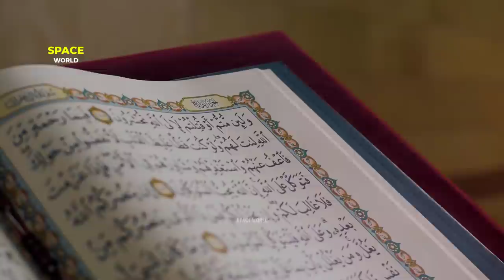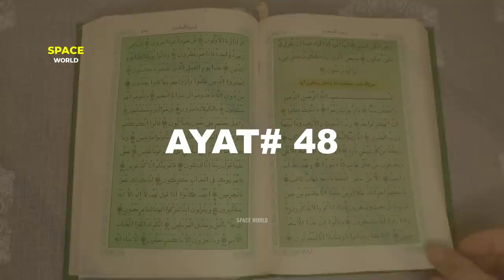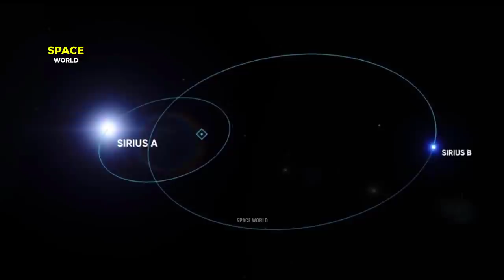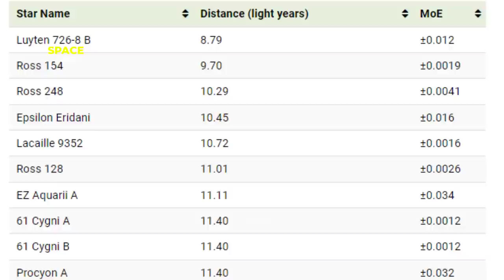Mind Blowing Brightest Star in the universe ❙ Sirius Star ❙ Space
In this video We Will learn about Sirius Star . Sirius is the brightest star in the night sky. Its name is derived from the Greek word Σείριος (Seirios, lit. 'glowing' or 'scorching'). The star is designated α Canis Majoris, Latinized to Alpha Canis Majoris, and abbreviated Alpha CMa or α CMa. With a visual apparent magnitude of −1.46, Sirius is almost twice as bright as Canopus, the next brightest star. Sirius is a binary star consisting of a main-sequence star of spectral type A0 or A1, termed Sirius A, and a faint white dwarf companion of spectral type DA2, termed Sirius B. The distance between the two varies between 8.2 and 31.5 astronomical units as they orbit every 50 years.